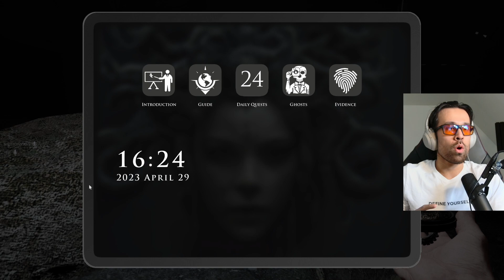Our FASTEST DEMONOLOGIST Game EVER